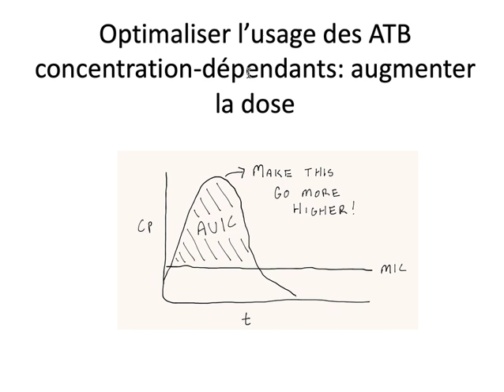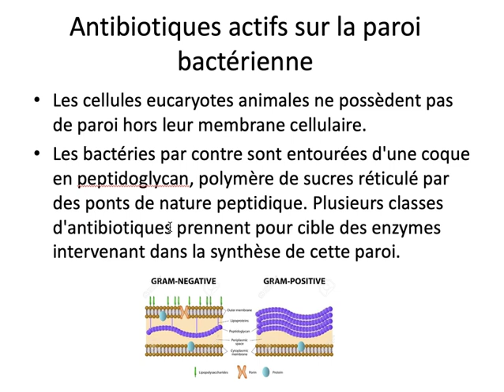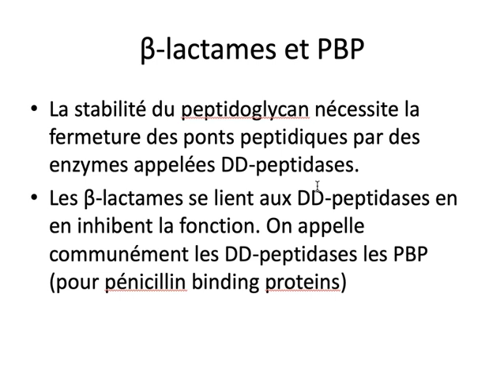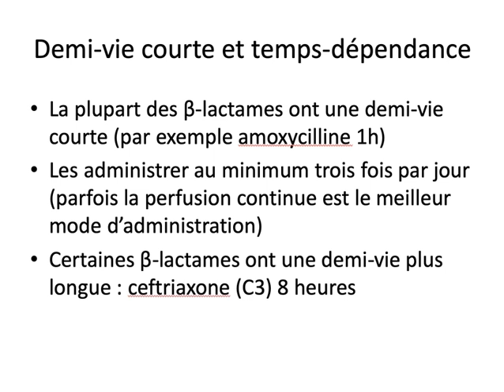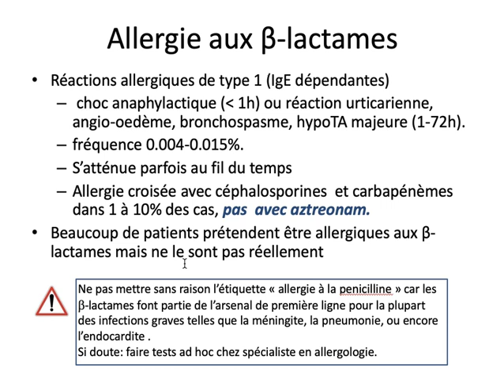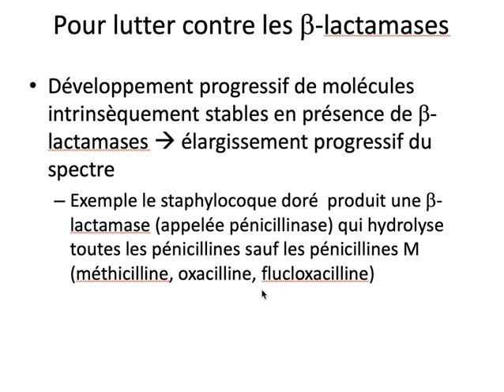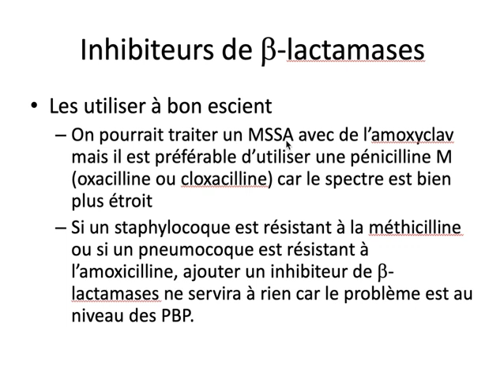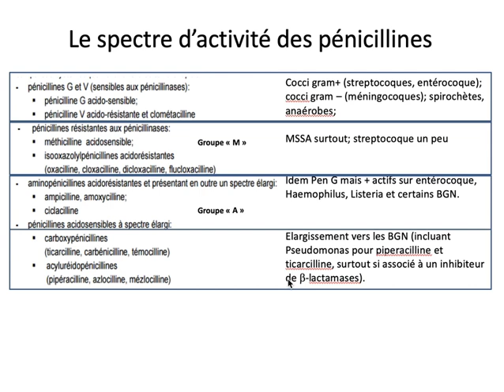Antibiothérapie 4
Bloc 1 Master Médecine